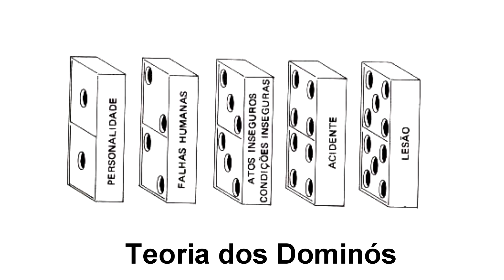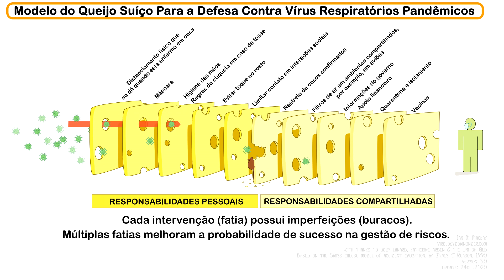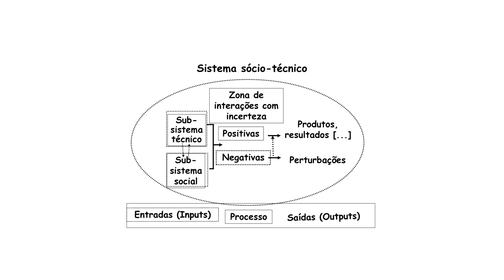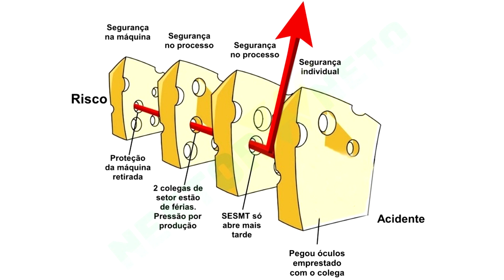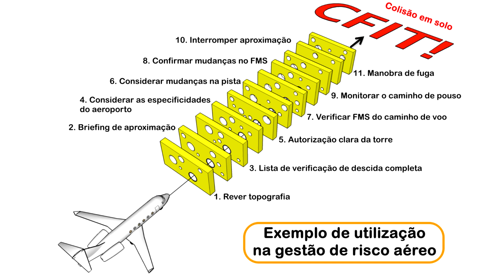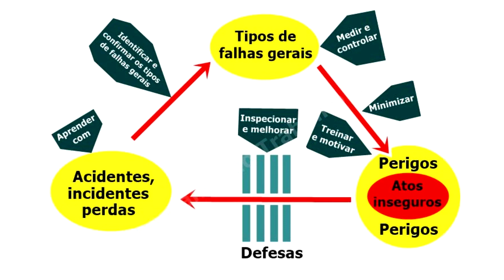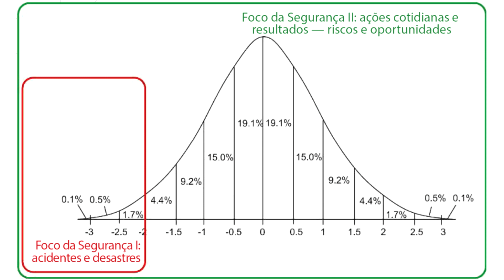A Teoria do Queijo Suíço na Segurança do Trabalho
Neste vídeo, exploraremos a teoria do queijo suíço na segurança do trabalho, seu significado e sua aplicação prática.

NOS ENCONTRE POR AÍ:
Site com materiais para download e estudo de temas relacionado às NRs e outras obrigações legais.
Site em que falamos de segurança do trabalho sem falar de NRs. Veja que é possível hehehe.